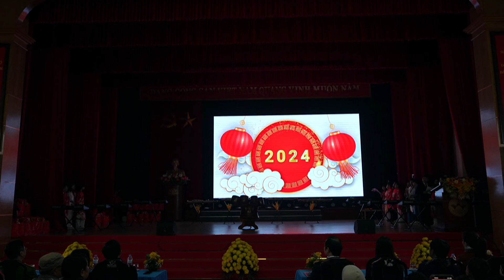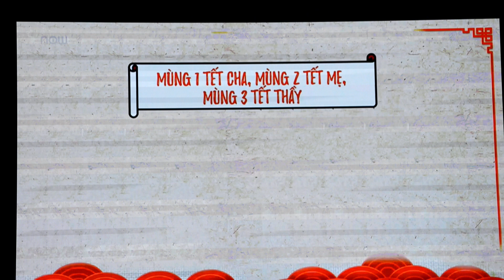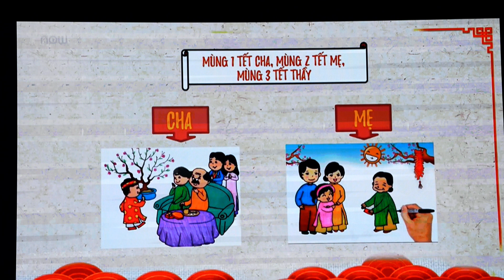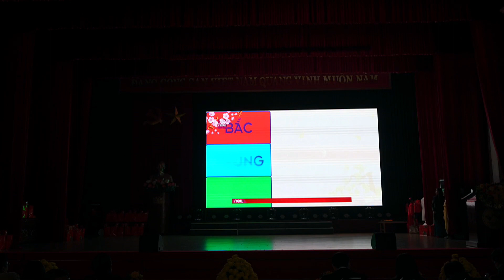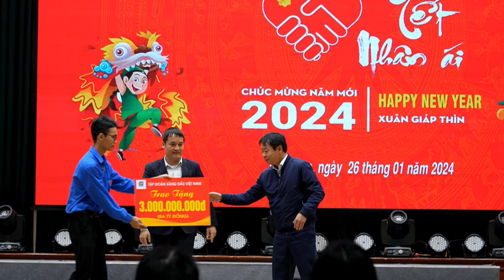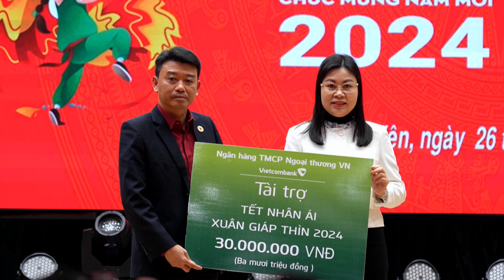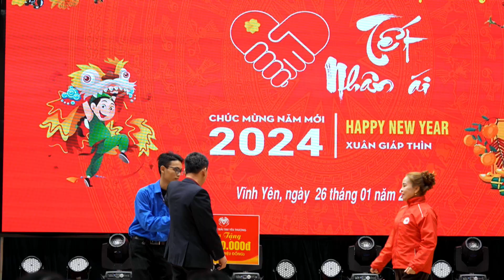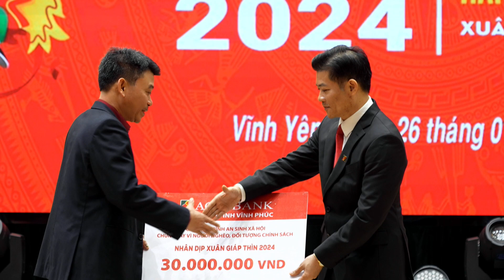Trực tiếp Chương trình Trao quà Tết Nhân Ái 2024 Thành phố Vĩnh Yên Hội chữ thập đỏ tỉnh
Sự kiện Vĩnh Phúc
Công ty Sự kiện và truyền thông CDL media
Cao Đăng Luân: Truyền hình trực tiếp livestream chuyên nghiệp Facebook, youtbue... quay phim dịch vụ, sự kiện, camera, flycam, photos, khai trương, sinh nhật, khánh thành, team building, họp lớp, hội nghị, lễ hội, phóng sự, phim tài liệu, quay phim, dựng phim, theo yêu cầu khách hàng, nhiệt tình chu đáo, sản phẩm chất lượng nhất. Cảm ơn quý khách hàng đã tin tưởng dịch vụ của CDL media , Vietnam events, Sự kiện Việt Nam.
Kênh giải trí tổng hợp sự kiện đám cưới, mc đám cưới, Kỷ yếu, ca nhạc, âm nhạc, ca sĩ, MC, quay phim, nhiếp ảnh, dựng phim, media.
© Copyright by CDL Media ☞ Do not Reup